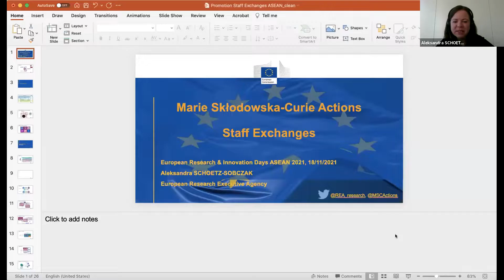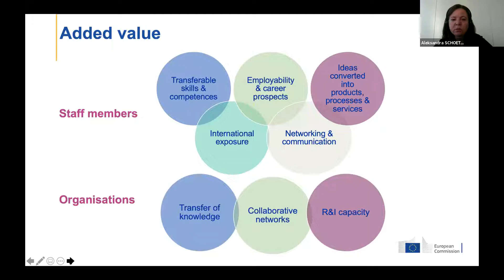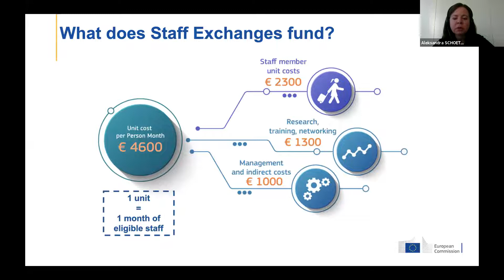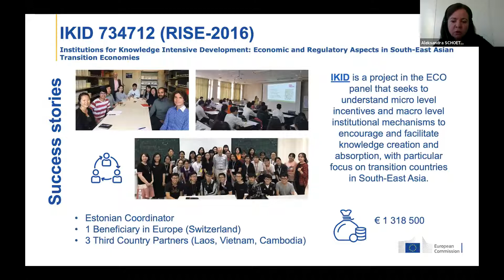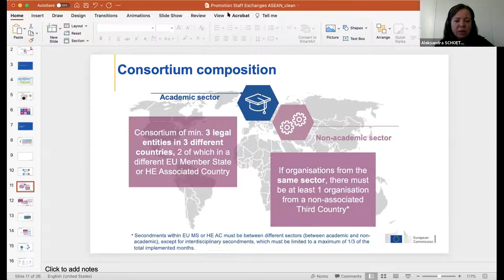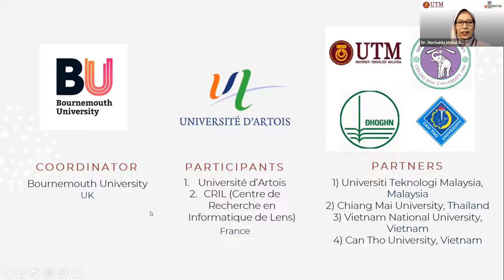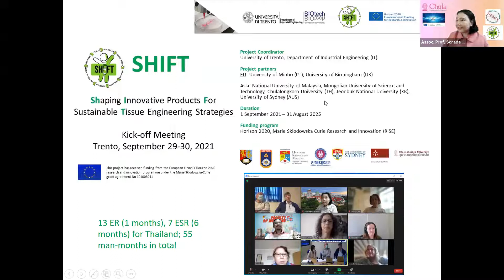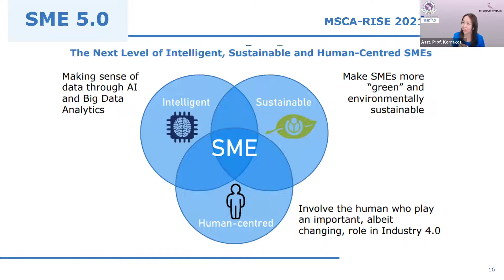EU funding for Staff Exchanges and collaboration with Europe: MSCA Staff Exchanges Call 2021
The MSCA Staff Exchanges funds short-term international and inter-sectoral exchanges of staff members involved in research and innovation activities of participating organizations. The aim is to develop sustainable collaborative projects between different organizations from the academic and non-academic sectors (in particular SMEs), based in Europe and beyond. Exchanged staff benefit from new knowledge, skills and career development perspectives, while participating organizations increase their research and innovation capacities.
Speakers:
Aleksandra SCHOETZ-SOBCZAK
Project Officer, European Research Executive Agency (REA), Belgium

Asst Prof Korrakot YAIBUATHET, PhD
Assistant Professor, Chiang Mai University, Thailand

Dr Norhaida Mohd SUAIB
Senior Lecturer, School of Computing, Faculty of Engineering, Universiti Teknologi Malaysia

Assoc Prof Sorada KANOKPANONT, PhD
Associate Professor, Chulalongkorn University, Thailand